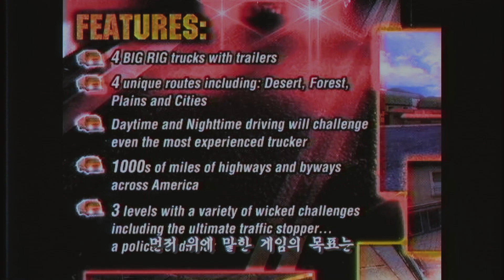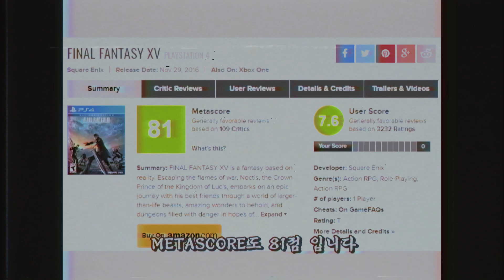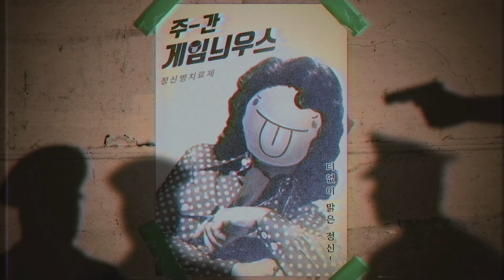괄약근에 힘이 풀린 게임 3선발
안녕하세요 팀 유니버스입니다.

'주간게임늬우스' 2회입니다.

금일은 PD가 직접해본 게임 중 똥게임을 3선발하였읍니다..

파판은 그렇게 똥겜은 아니지만 똥겜입니다.

다음 주에는 킹갓엠페러충무공갓겜 쓰ㅡ리로 찾아옵니다.

죄송합니다. 잘못했어요